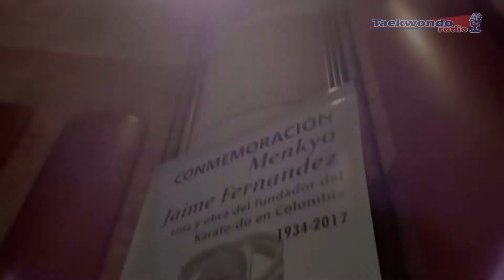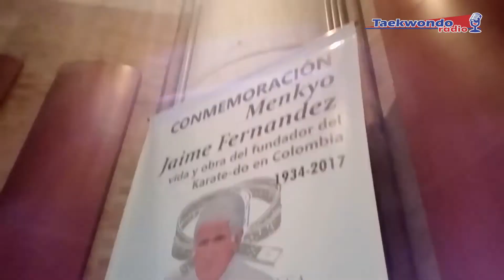Sensei Rodrigo Delgado Rodríguez Reconocimiento al O Menkyo Dr Jaime Fernandez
Conmemoración vida y obra del padre del Karate-do en Colombia.
Dr. Jaime Fernandez

Andres Anantha Fernandez